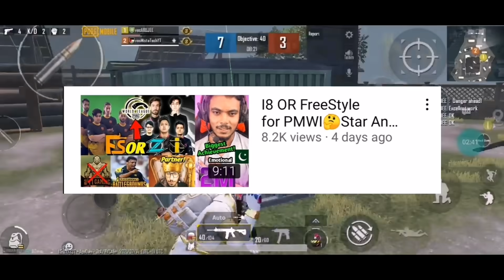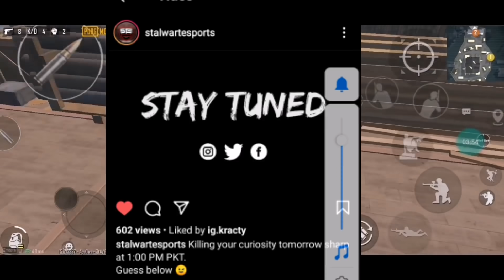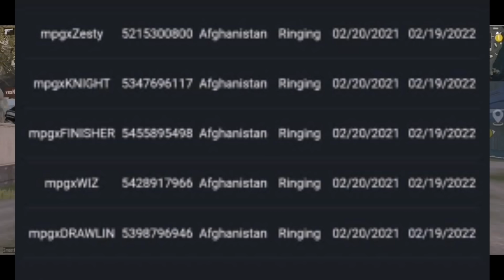Stalwart Scammed I8 Slot For PMWI 😡 Pakistan's Slot Cancelled 🇵🇰? | Everything Explained!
✦✦✦✦✦ MistaTech ✦✦✦✦✦
Device : Huawei Y9 Prime 2019
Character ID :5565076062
IGN : vesMistaTechYT
Video Editing app : Kinemaster
Mic : Boya By M1
Screen Recorder : ADV

Pakistans First Gaming News Channel